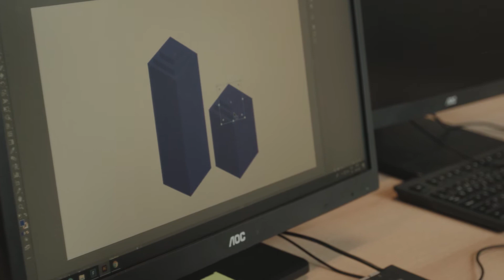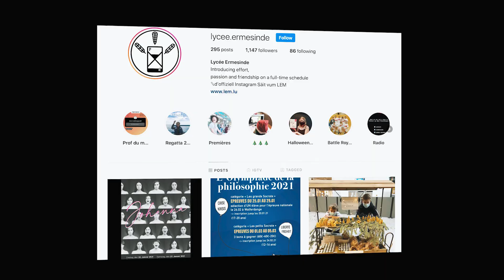Lycée Ermesinde - Les entreprises - Chelsea Studios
by Chelsea Studios
Lycée Ermesinde